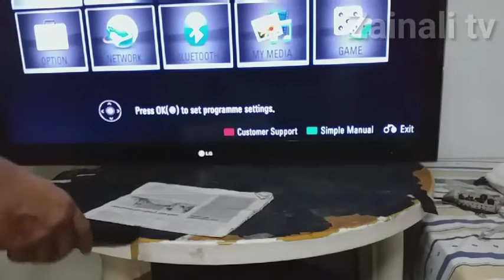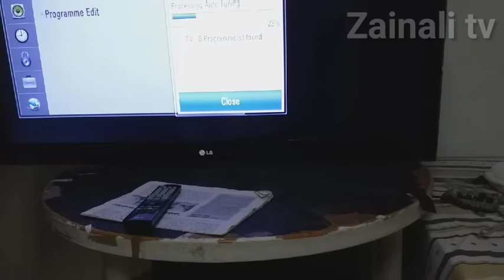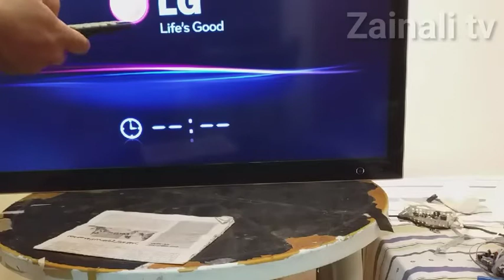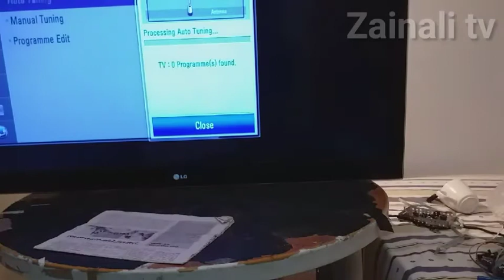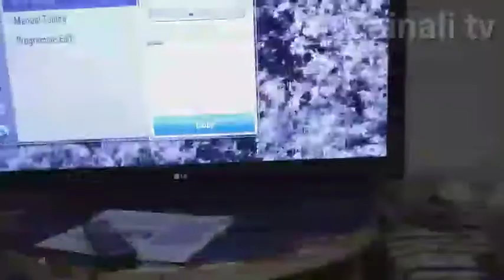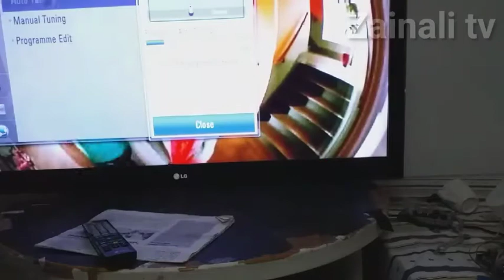LG 47" HDMI & RF Lead No Signal ,No picture But Display Ok Salutation